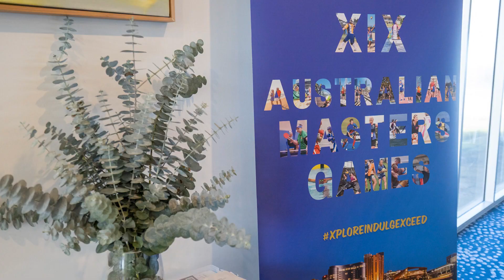Australian Masters Games 100 Days to Go Event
Brace yourself for a behind-the-scenes glimpse of the amazing Australian Masters Games 100 Days to Go event we hosted last week! 🌟 From passionate AMG veterans to the inspirational presence of The Honourable Emily Bourke MLC, Assistant Minister to the Premier and Assistant Minister for Autism, we had an unforgettable time celebrating the success of AMG so far! 🏓🏐

Massive gratitude goes out to our exceptional partners, including SkyCity Village, City of Holdfast Bay, and the Confederation of Australian Sport, for their invaluable support in creating an unforgettable Australian Masters Games later this year!

Games Date: October 7-14, 2023.